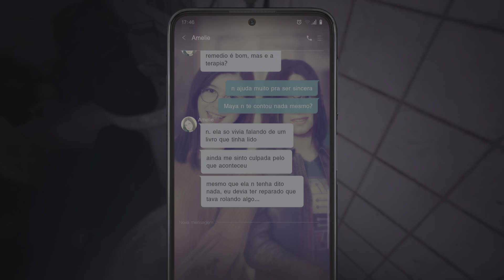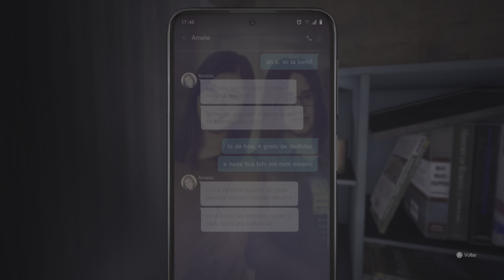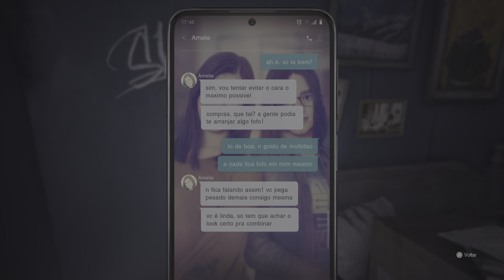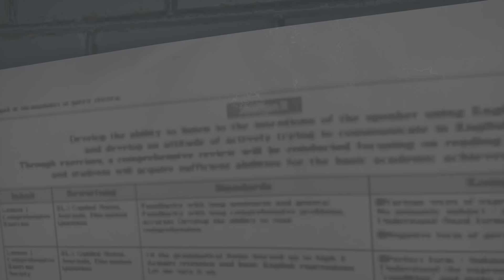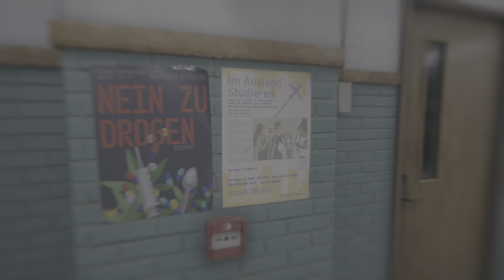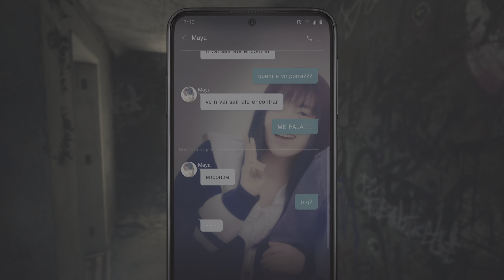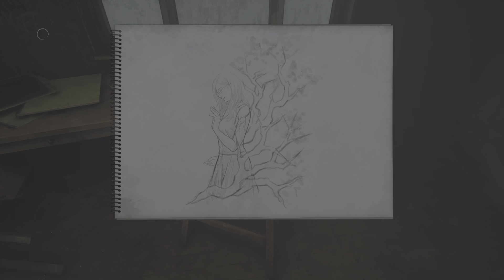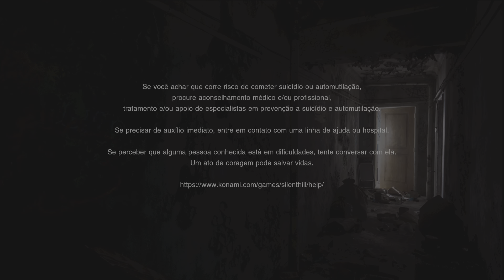SILENT HILL: The Short Message_20240329143754